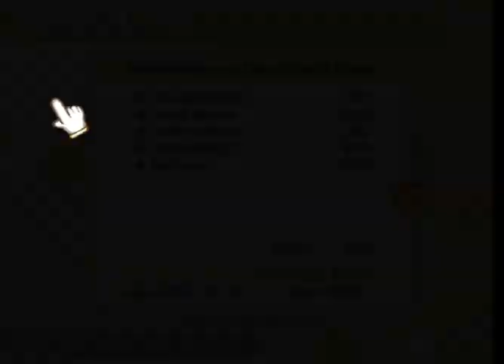Nanako | online PC Steam battle | 100% Orange Juice! ~ 2023 10 09 15 59 06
no commentary